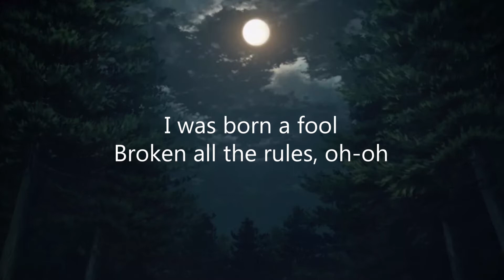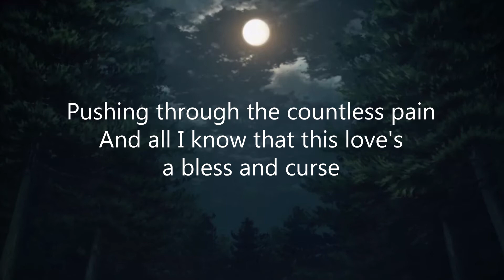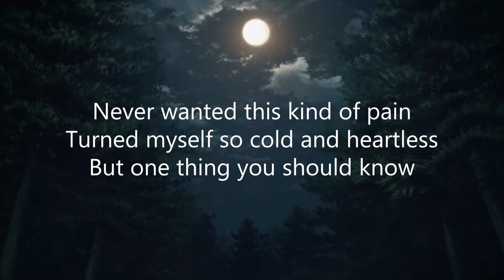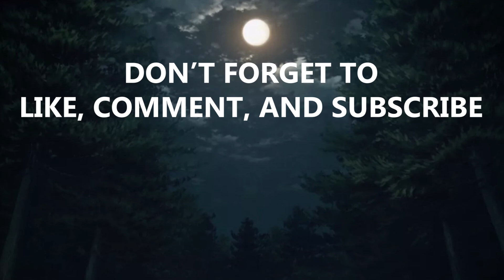Lathi - Weird Genius ft. Sara Fajira (Lyrics)